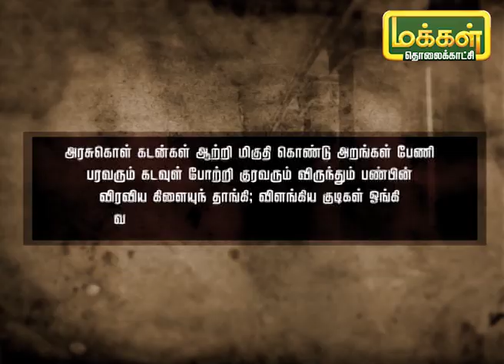தமிழ் சொல்லும் காவியம் | Tamil Sollum Kaviyam | 25/03/20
Periyapuranam TamilSollumKaviyam